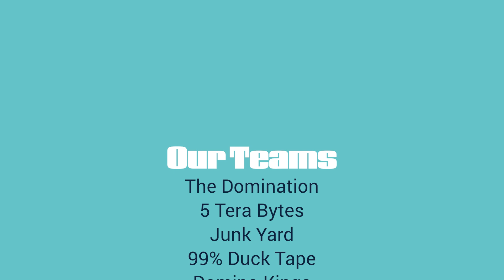Summer At Emerson 2023: Rube Goldberg Camp